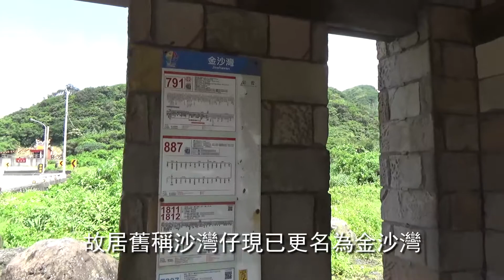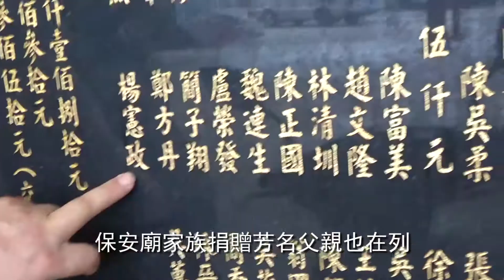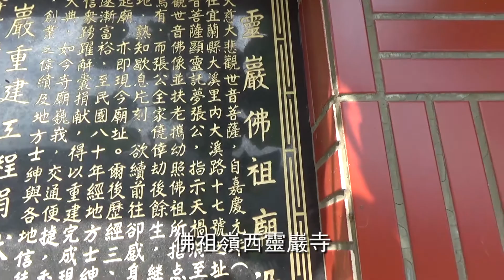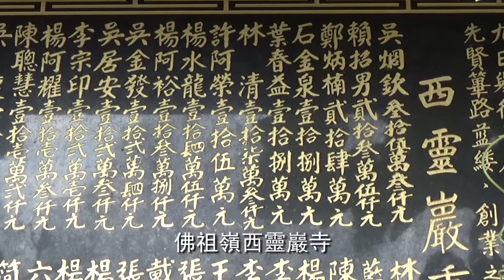2019-06-19 故居金沙灣蚊仔坑田野調查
完整版電影資訊請上 台灣電影娛樂網
完整版電影資訊請上 彌勒熊電影網